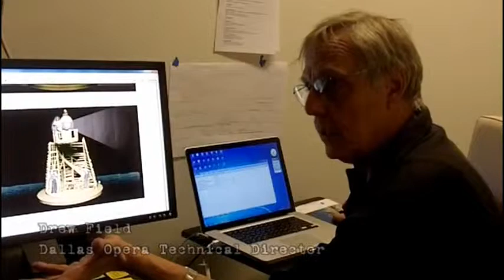The Lighthouse: Behind The Curtain Part 1a - COLLABORATION final.avi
Behind the curtain: A look at the collaboration between the Dallas Theater Center and Dallas Opera for their co-production of Peter Maxwell Davies' "The Lighthouse," playing March 16-18 at the Wyly Theatre at the AT&T Performing Arts Center.